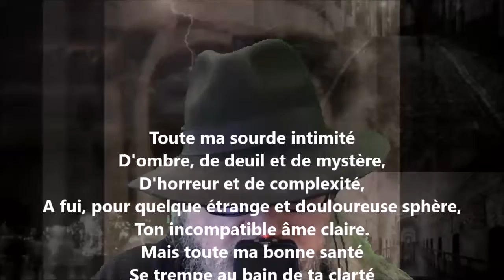Toute ma sourde intimité... - Lucie Delarue-Mardrus lu par Yvon Jean